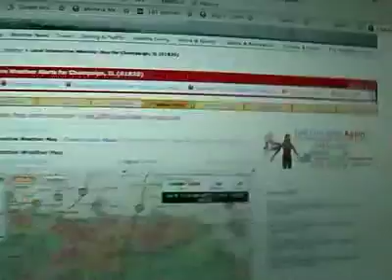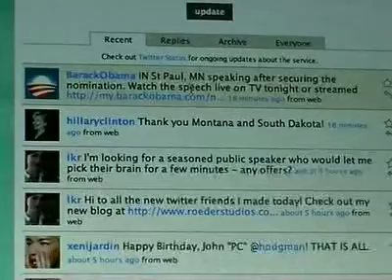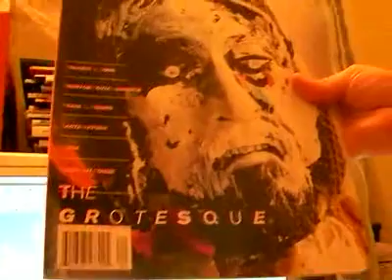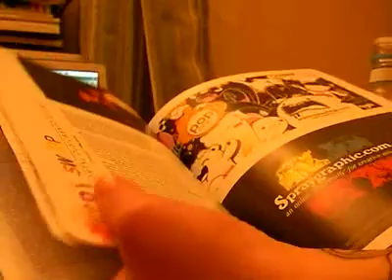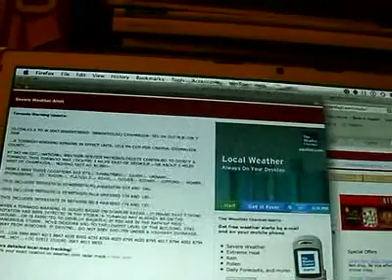the popular podcast episode 1: tornado warning in champaign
here is the first episode of our new podcast, the popular podcast. today we are hiding from tornadoes in our bathroom. it's hot.